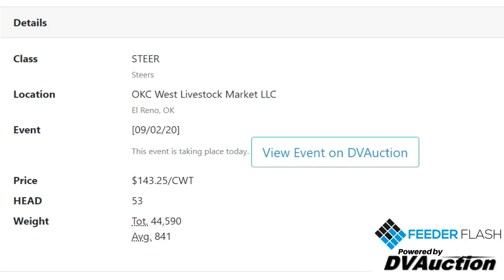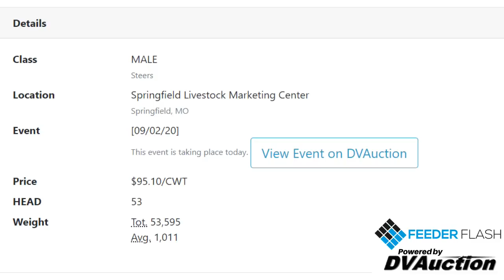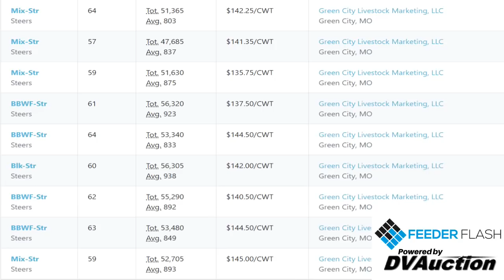Feeder Flash 9/3: Fats Falling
Daily Cattle Market Report for Thursday September 3, 2020